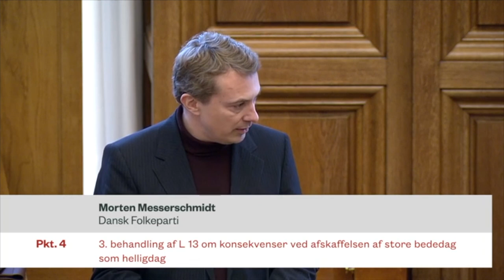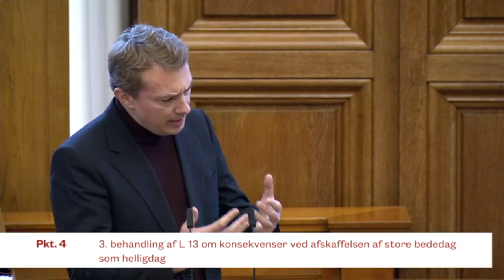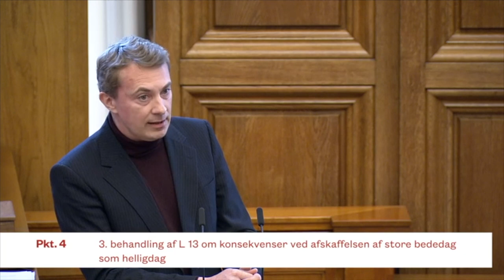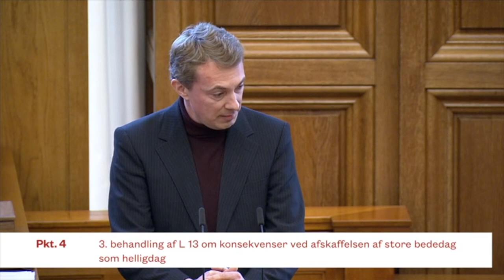Messerschmidt: I bliver husket for jeres svigt over for danskerne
Store Bededag er fortid. Men Mette Frederiksen, regeringen og De Radikale bliver aldrig tilgivet for deres historiske svigt over for danskerne, lyder det fra @MortenMesserschmidtDF.